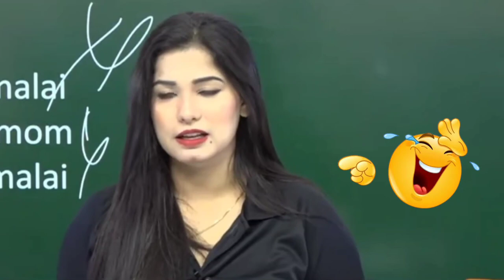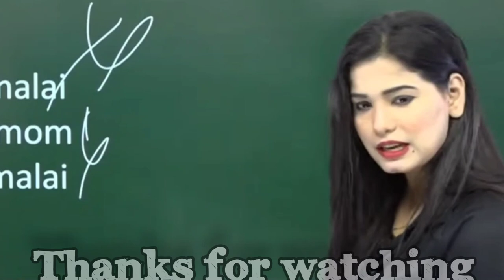मैम आप कातिल लग रही है 😄|diveya tripathi mam funny video|diveya tripathi mam live classes